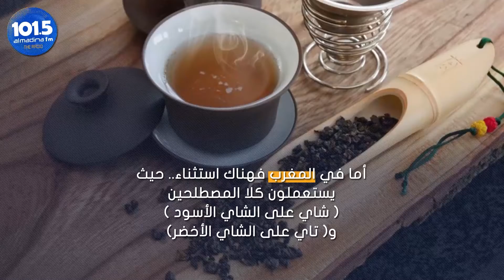شاي أو "Tea".. قصة المشروب الشعبي الذي أطلق العالم بأسره عليه اسمين فقط!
شاي أو "Tea"..
قصة المشروب الشعبي الذي أطلق العالم بأسره عليه اسمين فقط!
وأنت هل تعرف تسميات أخرى للشاي ؟
إعداد: اسماعيل ماشفج
مونتاج: مجد الدين الصالح